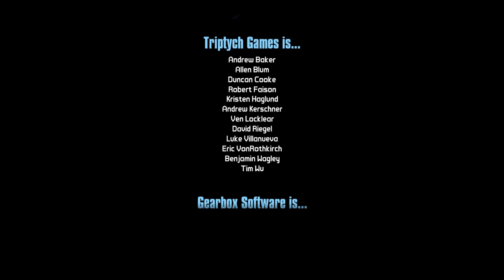Borderlands2 Co op Episode 15 Hardest Boss in History